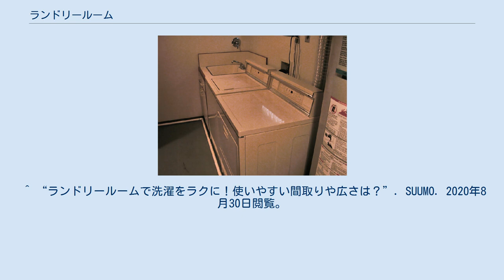ランドリールーム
ランドリールームにはシンクなどが備え付けられたものもある ランドリールーム ランドリールーム、または洗濯室（せんたくしつ）とは、衣類の洗濯、乾燥を行う部屋である。
 現代の住宅におけるランドリールームでは、通常、全自動洗濯機や衣類乾燥機が備え付けられているほか、セーターなどの繊細な衣類を手洗いする洗濯桶やアイロン台が備え付けられることも多い。
また、収納キャビネット、衣類をたたむカウンターテーブル、スペースがあれば小さなミシンなどが置かれることもある。
 北アメリカではランドリールームの設置は一般的である。
古い一戸建て住宅では地下に設けられていることが多いが、現代的な住宅ではメインフロアのキッチンの近くや上階の寝室の近くに設けられていることもある。
また、ガレージの隣に配置されることも多く、この場合はガレージから家に入る際の入り口となり、汚れた衣類や靴を脱ぐ場所としても使用される。
ガレージは住宅の1階部分と床高が異なることが多いため、ランドリールームを住宅部分より一段低くしてガレージと住宅部分の間の階段を省いたり減らしたりすることがある。
 北アメリカの集合住宅や寮では、多くで共用のランドリールームが設置されており、居住者は洗濯機や衣類乾燥機（通常コイン式）を共同で使用している。
 イギリスでは多くの住宅でランドリールームは設けられておらず、洗濯機と衣類乾燥機は通常キッチンやガレージに置かれている。
 フランスにはラヴォアールと呼ばれる衣類を洗濯するための公共施設がある。
 スウェーデンでは、住宅協同組合にTvättstugaと呼ばれる公共のランドリールームが設置されている。
 日本では、洗濯機や衣類乾燥機は洗面脱衣室、キッチン、ベランダなどに設置することが多い。
ただし、近年の共働き家庭の増加によりランドリールームのニーズは高まっており、キッチンやベランダ、サンルームなどの近くに設けられることがある。
 ^ “洗濯機はどこに置くのでしょうか？”. 無印良品の家 (2008年10月14日). 2020年8月30日閲覧。
 ^ “ランドリールームで洗濯をラクに！使いやすい間取りや広さは？”. SUUMO. 2020年8月30日閲覧。